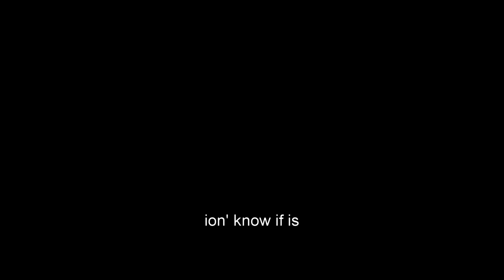the f10 compilation 3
Chapters:
0:00​ - F10 START
1:48​ - Modern Warfare 2019
18:20​ - "The 3RD"
25:45​ - Modern Warfare 2019 continued
1:26:28​ - Halftime Break
1:27:10​ - Team Fortress 2
1:47:34​ - Counter Strike: Global Offensive
2:05:14​ - Valorant
2:13:12​ - Black Ops Cold War
2:21:34​ - Apex Legends
2:24:26​ - Fall Guys
2:30:52​ - Battlefield 4
2:32:25​ - Star Wars Battlefront 2
2:35:43​ - /F10/Random
2:42:43​ - Squadron 42
2:47:05​ - Doom Eternal
2:52:59​ - F10 END